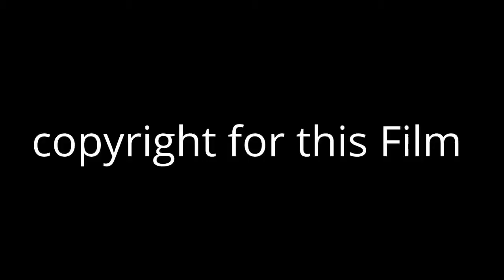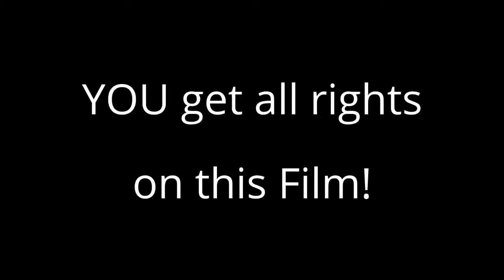Noitos Loucas Semana do Mar 2016 Horta *Faial * Açores Part 2